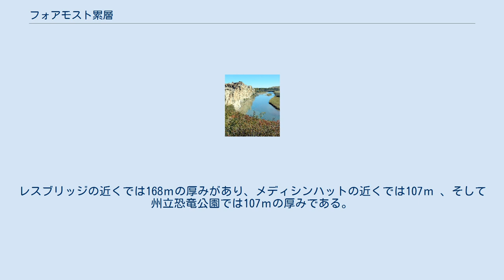フォアモスト累層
フォアモスト累層 Foremost Formation はカナダ・アルバータ州南部にある白亜紀後期カンパニアンの地層。
その露頭がフォアモストの町の近くのチン・クーリーにある事から命名された。
 恐竜やその他の化石を保存している事で知られている。
 ゼノケラトプス、ステゴケラス、ドロマエオサウルス、アウブリソドン、ヘスペロルニス、パロニコドン、リカルドエステシア、コレピオケファレ、タナトテリステス等が報告されている。
 ライティングオンストーン州立公園のミルク川沿岸のフォアモスト累層の砂岩 フォアモスト累層はベリーリバー層群（アメリカではジュディスリバー層群と呼ばれる）の基底部に分布する。
上にはパコウキ累層の海成頁岩が覆いかぶさるようにして堆積すふ。
堆積物は徐々に西部内陸海路に流入する河川系によって山から西や北へ流送されて堆積したものと思われる。
 地層の底部は、主にマッキー石炭帯の石炭層、炭素質頁岩および泥岩によって覆われた砂岩ユニットからなる。
中央の部分は、炭素質の小さな頁岩、砂岩、泥岩からなる。
最上層には、テイバー石炭帯の埋設炭層、炭素質頁岩および泥岩がある。
一般的に基礎河川砂は、アルバータ州のいくつかの地域では重要な炭化水素貯留層として知られる 。
 フォアモスト累層の露頭はミルク川、オールドマン、そしてボウ川に渡って伸びる。
レスブリッジの近くでは168ｍの厚みがあり、メディシンハットの近くでは107ｍ 、そして州立恐竜公園では107ｍの厚みである。